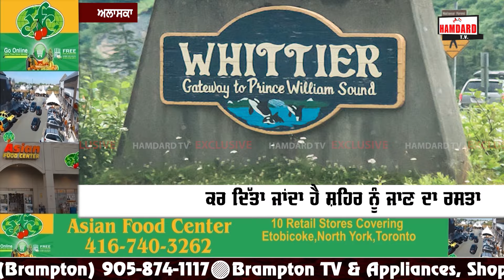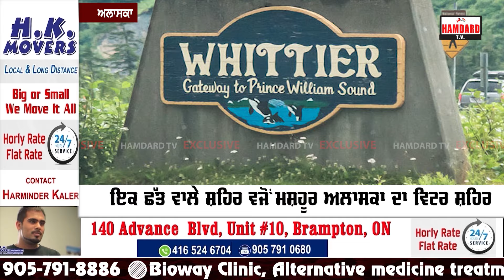ਇਕ ਇਮਾਰਤ ’ਚ ਵਸਿਆ ਅਮਰੀਕਾ ਦਾ ‘ਅਨੋਖਾ ਸ਼ਹਿਰ’ ਡਾਕਖ਼ਾਨਾ, ਹਸਪਤਾਲ, ਪੁਲਿਸ ਚੌਂਕੀ ਤੇ ਸਕੂਲ ਇਮਾਰਤ ’ਚ ਹੀ ਮੌਜੂਦ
ਇਕ ਇਮਾਰਤ ’ਚ ਵਸਿਆ ਅਮਰੀਕਾ ਦਾ ‘ਅਨੋਖਾ ਸ਼ਹਿਰ’
ਡਾਕਖ਼ਾਨਾ, ਹਸਪਤਾਲ, ਪੁਲਿਸ ਚੌਂਕੀ ਤੇ ਸਕੂਲ ਇਮਾਰਤ ’ਚ ਹੀ ਮੌਜੂਦ
ਰਾਤ ਸਮੇਂ ਬੰਦ ਕਰ ਦਿੱਤਾ ਜਾਂਦਾ ਹੈ ਸ਼ਹਿਰ ਨੂੰ ਜਾਣ ਦਾ ਰਸਤਾ